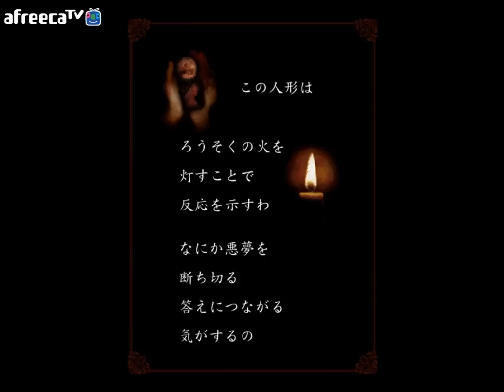"저주의 인형이라고 아십니까?" 「키우는 일본인형(育てて日本人形)」 - 첫번째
왠지 오랜만인듯한 신 실황!
이번엔 무려 간만인 모바일 게임의 실황이자
처음하는 미번역 게임의 실황!

키우는 일본인형 (育てて日本人形) 입니다!

이 게임은 제목대로 일본인형을 키워나가는
일명 공포 육성 게임!

과연 이 인형을 끝까지 키워낼 수 있을것인가..?

이번에 블루스택을 설치해서 앞으론 모바일 게임 실황도
많이 할 수 있을 것 같습니다!

부디 즐겁게 시청해주세요!

게임 다운로드는 이쪽! ↓
(일본어로 되어있는 페이지입니다)